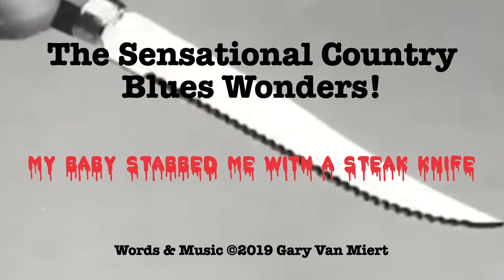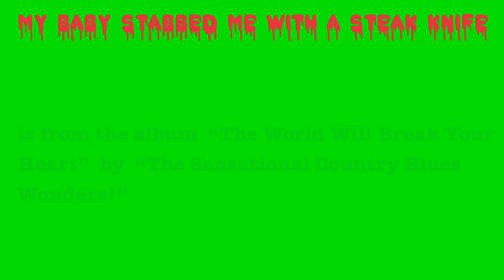My Baby Stabbed Me with a Steak Knife - The Sensational Country Blues Wonders! - OFFICIAL PROMO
"My Baby Stabbed Me with a Steak Knife" is the second video from "The Sensational Country Blues Wonders!" latest release.  "The World Will Break Your Heart" by "The Sensational Country Blues Wonders!” Is now available on Bandcamp